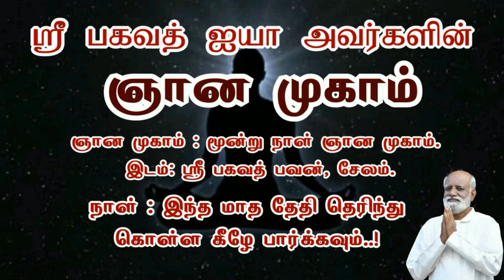நான் செய்யும் நன்மை தீமைகளை யார் கணக்கிடுகிறார்கள் - Sri Bagavath ஐயா